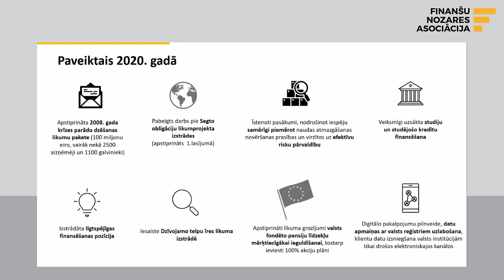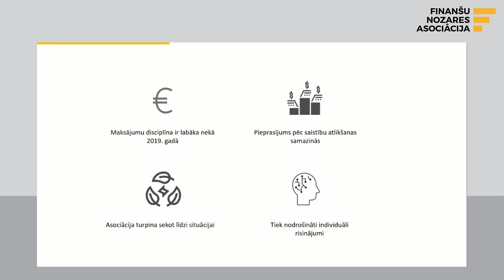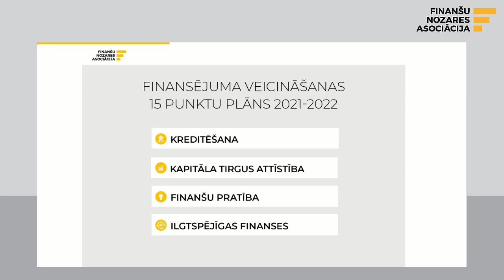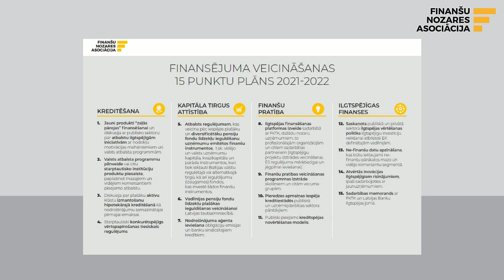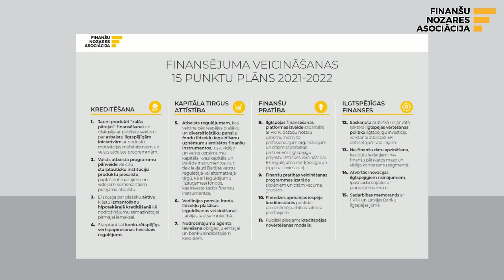Diskusija "15 punktu plāns finansējuma pieejamības veicināšanai"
Finanšu nozares asociācijas rīkotā finanšu institūciju valdes priekšsēdētāju diskusija, lai runātu par aizvadītā gada nozarē paveikto, 2021. gada prognozēm industrijā un prezentētu 15 punktu nozares plānu finansējuma pieejamības veicināšanai.